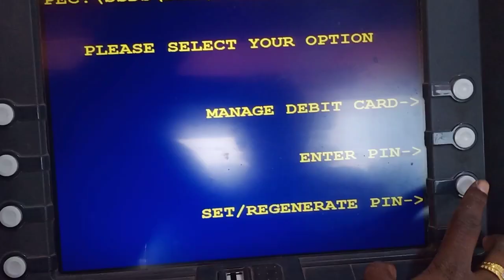How To Withdraw Money Form Atm 💵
bank of baroda cardless withdrawal
how to withdraw money from bank of baroda atm
bank of baroda atm
card less cash withdrawal bank of baroda
bank of baroda atm card se cash withdrawal kaise kare
bank of baroda atm money withdrawal
bank of baroda atm machine
bank of baroda atm money withdrawal in tamil
withdraw money from bank of baroda
withdraw money from bank of baroda atm